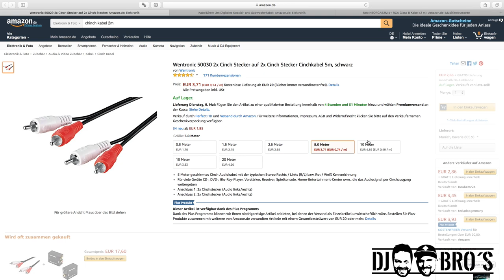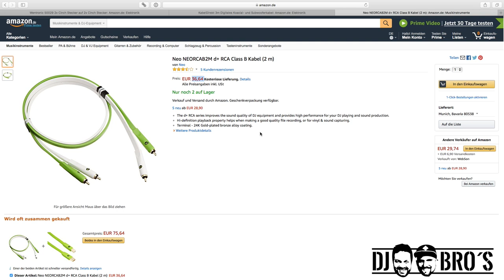Audiokabel Review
3 Chinch-Audiokabel Kategorien im Test

Kabel müssen bei Dj's ganz schön was aushalten... an Ihnen wird gezupft, gezogen, gebogen, geknickt, sie werden auf- und wieder abgerollt und an vielen elektronischen Geräten entlang gelegt.

Somit ist eine zuverlässige Funktion der Kabel enorm wichtig! Oder hast du Lust, dass dein Kabel mitten im Set zum Spinnen anfängt!? Wer kennt das nicht: Auf einmal hört man ein starkes Brummen oder es geht im schlimmsten Fall gar nichts mehr.  Nicht selten ist die Ursache ein defektes Chinch Kabel!

Sie sollten auch noch gut klingen, denn als DJ willst du ja auch, dass sich dein Set immer bestmöglich auch durch deinen DJ-Gehörschutz anhört. Also sollten die Kabel auch gut isoliert sein. Das ist insbesondere bei Audiokabeln wichtig, denn digitale Kabel funktionieren entweder oder funktionieren nicht. Entweder gehen Nullen und Einsen durch das Kabel oder eben nicht.

Welche Kabel sind also nun die Richtigen für dich?

Unsere Testkabel findet ihr hier:

Wentronic 50030 2x Cinch Stecker auf 2x Cinch Stecker Cinchkabel, schwarz

KabelDirekt 2m Stereo Cinch Audio 2 Cinch zu 2 Cinch Kabel - PRO Series

Neo NEORCAB2M d+ RCA Class B Kabel (2 m)

Hiermit filmen wir:
* Kamera Porträt
* Kamera Action-Shots